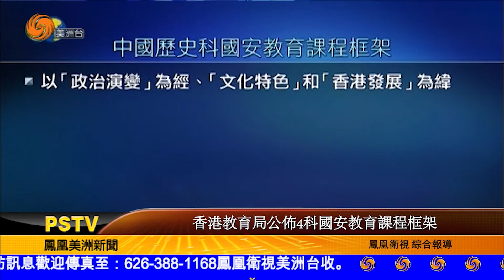0526 美洲新聞